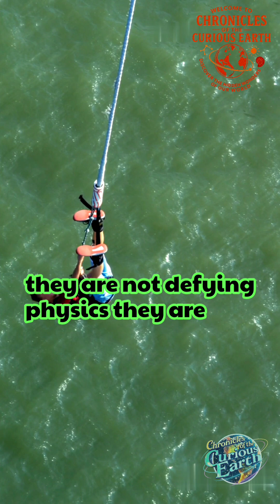Why Bungee Jumpers Trust Physics With Their Lives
Bungee jumping is more than thrill — it is physics, survival, and trust in equations. Discover how elasticity, Hooke’s Law, and engineering precision keep jumpers alive. The science of danger revealed.